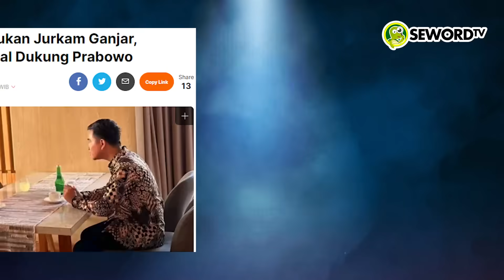Alifurrahman: GIBRAN JADI KORBAN IMAJINASI RELAWAN PRABOWO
Wali Kota Solo Gibran Rakabuming Raka membantah dia menjadi juru kampanye (jurkam) calon presiden (capres) dari partainya PDI Perjuangan, Ganjar Pranowo. Sementara itu Kubu Prabowo yang sebelumnya relawan jokowi menganggap Gibran setengah hati mendukung Ganjar Pranowo.